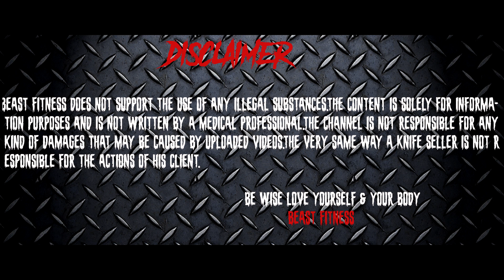Beginners Never Touch This